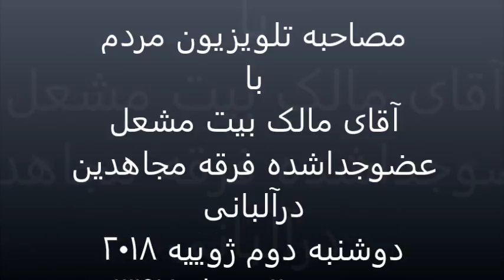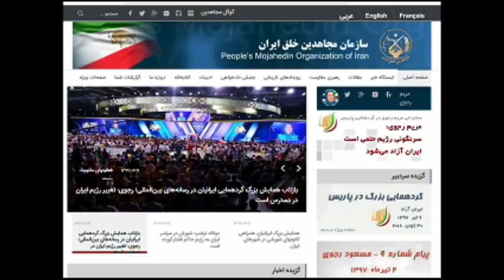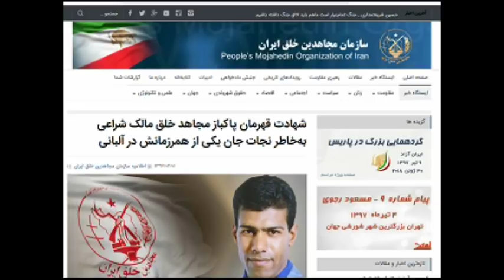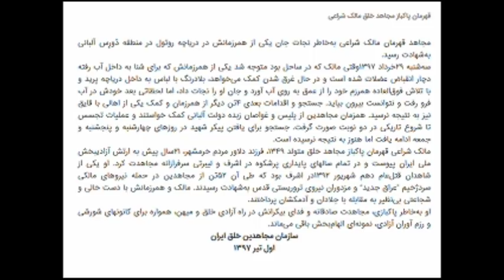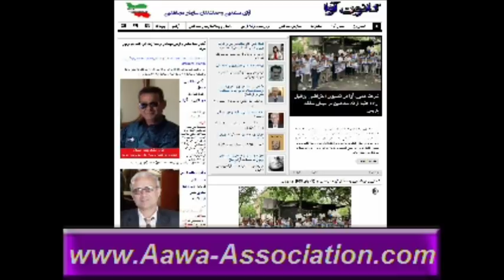Ex-Mojahedin * Malek Beyte Mashal * 02.Juli 2018 * AAWA-Association.com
آقای بیت مشعل دربرنامه زنده این هفته تلویزیون مردم

روزدوشنبه دوم جولای 2018 برابر با 11 تیرماه 97 ساعت 12 ظهر بوقت واشنگتن - ساعت 18 بوقت آلمان وساعت 20:30 بوقت ایران
  آقای مالک بیت مشعل
عضوجداشده مجاهدین در آلبانی
دررابطه با
 - با قتل مالک شراعی
(توضیح اینکه فرقه مجاهدین طی اطلاعیه ای دراول تیرماه 97 اعلام کرد که یکی از اعضایش بنام مالک شراعی بخاطر نجات جان یکی ازهمرزمانش در دریاچه روتول درمنطقه دورس آلبانی درتاریخ سه شنبه 29خرداد 97 غرق شد.)

صحبت کردند.
 مجری برنامه آقای پارساسربی مدیر برنامه تلویزیون مردم بودند.
ببنندگان و شنوندگان تلویزیون مردم  در طول برنامه از طریق تلفن ویا ایمیل با مهمان برنامه تماس حاصل نموده و سئوالات خودرا مطرح کردند.
توجه همه علاقمندان را به دیدن وشنیدن این برنامه جالب جلب می کنیم.
قابل ذکرمی باشد که این برنامه همزمان از صفحه فیسبوک تلویزیون مردم نیز پخش گردید.